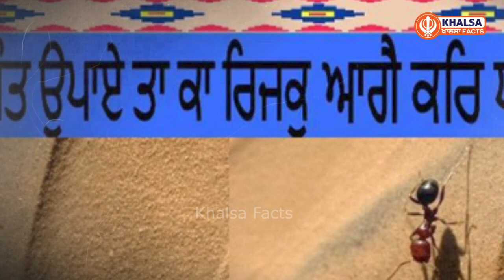Pathan de gharo nikal ayi ajeeb cheez ho gya ohi kam I Khalsa Facts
Topic : Pathan de gharo nikal ayi ajeeb cheej I Khalsa Vibes I Khalsa Facts

Punjab
punjabi
gurbani katha